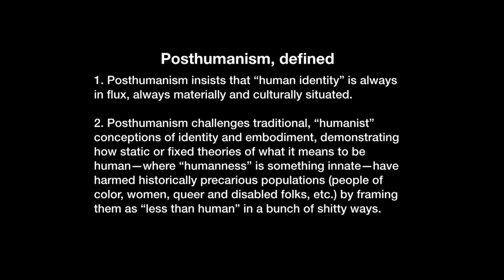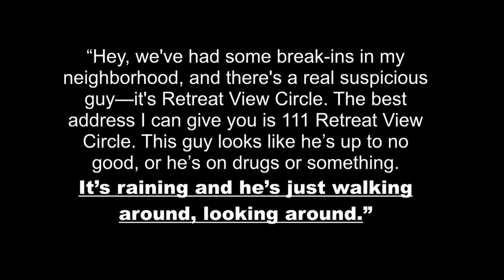There's No "I" in Human: Toward a Posthuman Ethics | Michael Shirzadian | TEDxOhioStateUniversity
Michael teaches rhetoric and writing at Ohio State University. His interest in posthumanism began with his dissatisfaction with liberal humanism, especially with how liberal humanism seems to hold as "ideal" or "privileged" a certain kind of body (white, male, able-bodied) and to exclude others.  Michael Shirzadian is a PhD student in Rhetoric, Composition, and Literacy. His research orbits contemporary rhetorical theory, disability studies, and critical race theory—especially the ways these areas intersect with the logics of political economy.

Michael is a posthuman—an amalgam of many things, including: American and Iranian culture, caring family members, way too visits to Chipotle, the city of Columbus and its history, anxiety, depression, a mean cocktail of SSRIs, a number of super good friends, the legacies of Christian evangelicalism, racism (esp. after 9/11), too many graduate courses, a kickass partner, a tuxedo cat, a great Pyrenees dog, the excesses of post-structuralist philosophy, and a deep, unwieldy nostalgia. This is a partial list." This talk was given at a TEDx event using the TED conference format but independently organized by a local community.